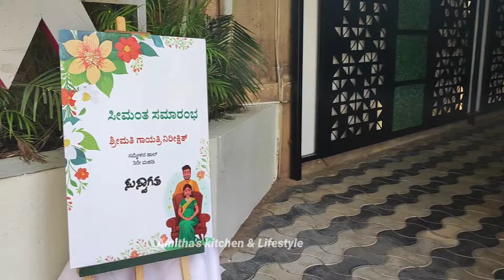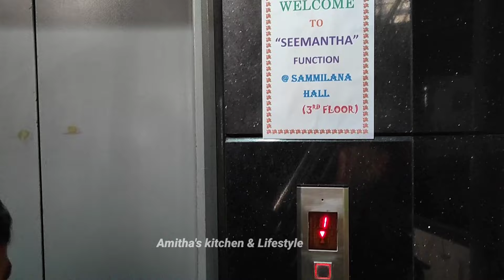ಮೈಸೂರಿಗೆ ಹೋಗುವ ಗೌಜಿ ಗಮ್ಮತ್ತು💃| ಬಯಕೆ ಮದುವೆ | Baby shower | Amitha's kitchen